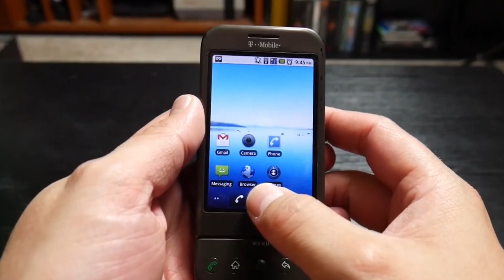World's First Android Phone - HTC Dream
First Android Phone
First Android Mobile Phone
First Android Mobile Phone In 2008
First Android phone in the World
First Android Of The World
First Android phone in The History
World First Android phone
World First Android Mobile Phone
World's First Android Mobile Phone
World's First Android Phone
First Android Phone HTC Dream
HTC Dream
HTC Dream Mobile Phone
HTC Dream Mobile android phone
T Mobile G1
T Mobile G1 First Android phone
HTC Dream Unboxing
HTC Dream G1
HTC Dream in 2023
HTC Dream in 2024
HTC Dream 2018
HTC Dream 2020
HTC Dream Revisited
HTC Dream Vs Iphone 1
Google Pixel Vs First Android Phone
HTC Dream/T-Mobile G1
I Used The First Android Phone in the World
HTC Dream Product Tour
Where Android Began
History Of Android Phones
History Of Android Mobile Phones